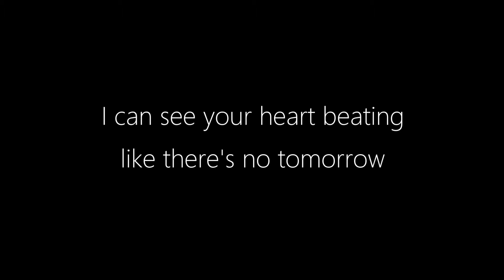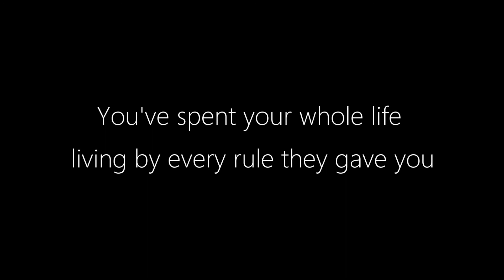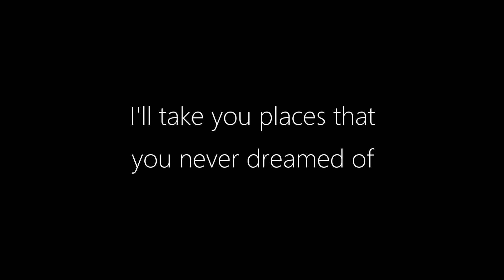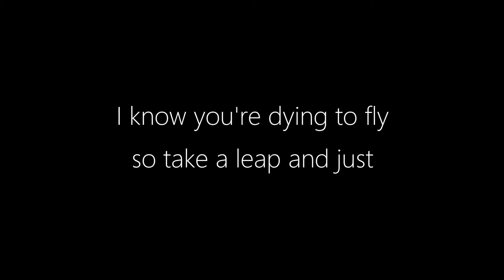Written By Wolves || Follow Me (Lyrics)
Artist: Written By Wolves
Album: Follow Me - Single